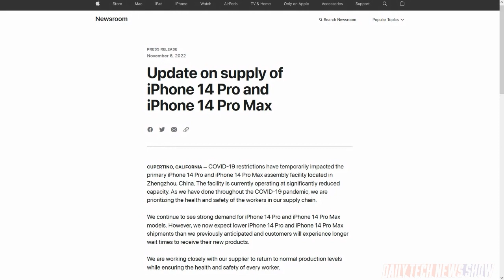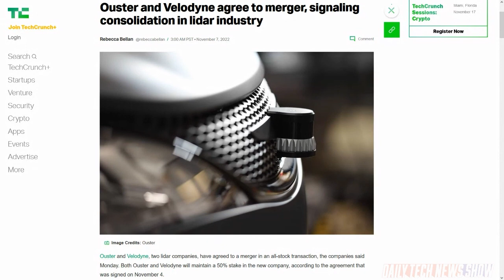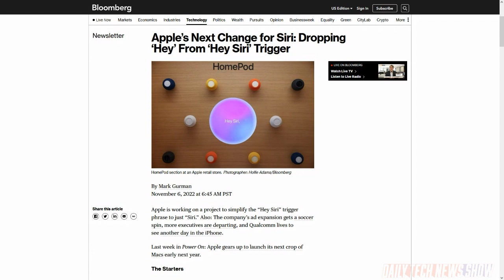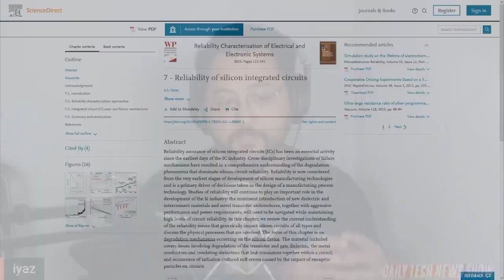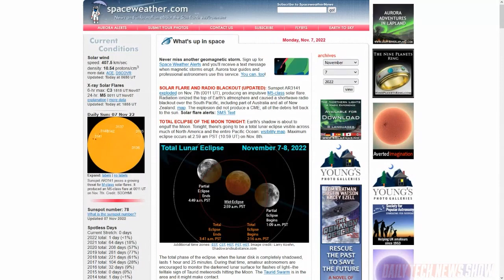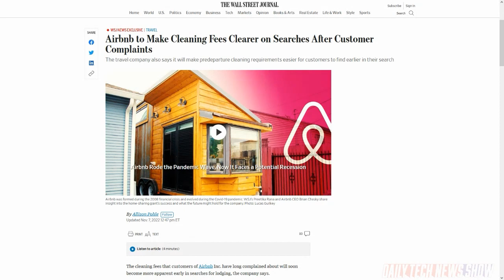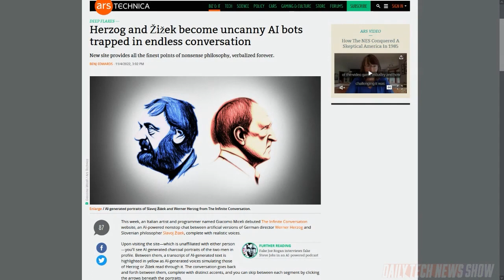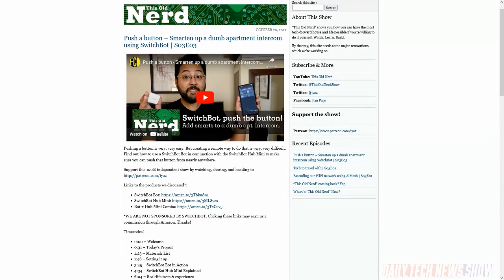Air Fee & Fee - DTNS 4391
Apple has plans for Siri from making its activation phrase snappier to integrating it into third-party products. How plausible are the effects of cosmic radiation on our electronics and do we need to pay more attention to it? And Airbnb is planning to make its pricing more transparent to customers so they don’t suffer sticker-shock when they pay the bill.

Today’s guest:
Iyaz Akhtar

Next guest:
Lamarr Wilson